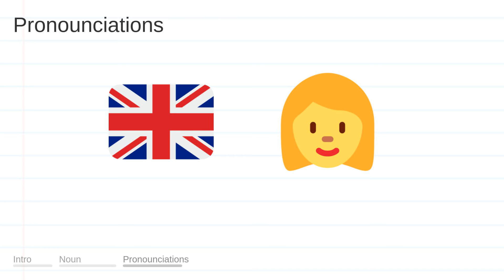FEELINGS meaning, definition & pronunciation | What is FEELINGS? | How to say FEELINGS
What is FEELINGS?
What does FEELINGS mean?
How do you say FEELINGS?
How to pronounce FEELINGS?

FEELINGS meaning - FEELINGS pronunciation - FEELINGS definition - FEELINGS explanation